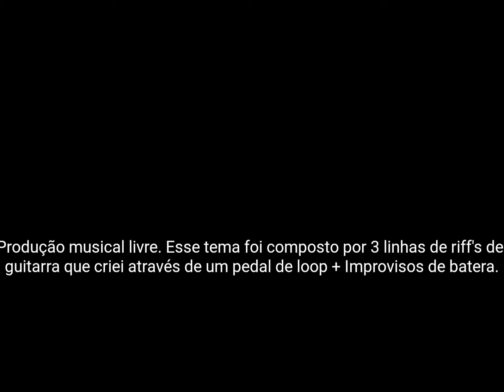low-fi tracks apresenta: Karmannghia 79'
Esse tema foi composto por 3 linhas de riff's de guitarra que criei em um pedal de loop + Improvisos de batera.